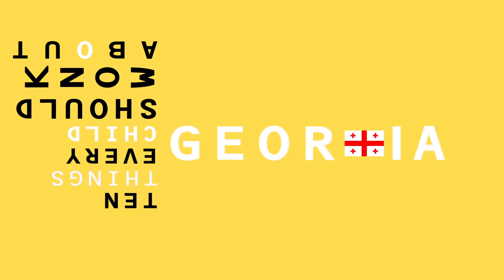VLOG [2]: 10 THINGS EVERY CHILD SHOULD KNOW ABOUT GEORGIA 🇬🇪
In part 2 of '10 things everyone should know about Georgia, Lizi Pop will tell you everything about this years Junior Eurovision host city: Tbilisi!

Episode 2
Sergi Gvarjaladze – Creator of the series / Producer
Jesper Black – Director/ Writer
Ana Vashagashvili – Executive Producer / Writer
Elene Gabashvili – Editor
Vazha Papiashvili - Cameraman
Nestan Sinjikashvili – Technical Editor
Davit Kavtaradze – Graphics